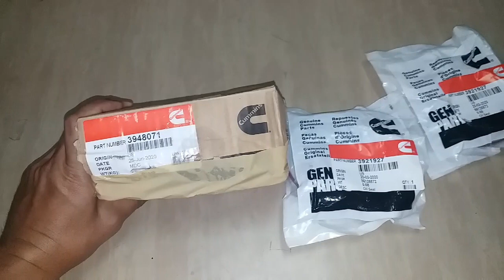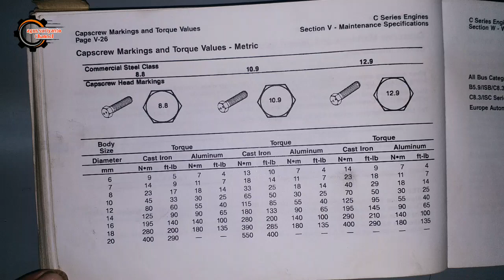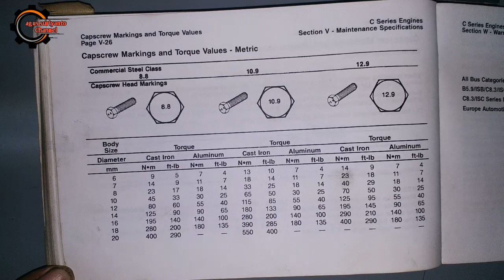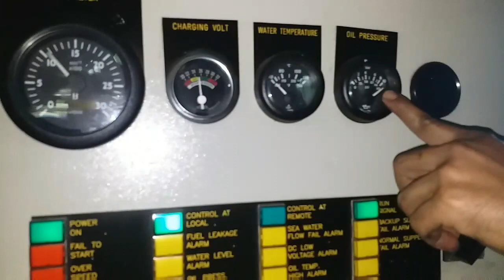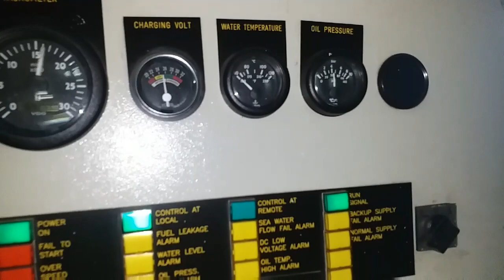Tehnik cara pemasangan Oil Seal dan LO Pump generator CUMMINS 6CT8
Teknik pemasangan oil seal dan LO pump di mana jika tidak tau teknik nya pasti sulit bahkan tidak terpasang bahkan bisa rusak oil seal nya.

Oke kawan Selamat menonton kawan
Semoga bermanfaat dan tambah bahagia 😁

By Agus Suriyanto from Toili 🤗